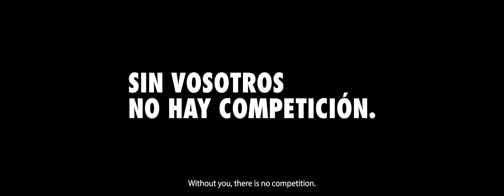SIN VOSOTROS NO HAY COMPETICIÓN | VIDEO PROMOCIONAL LOCK IN SAO PAULO | GIANTS VALORANT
Este es nuestro homenaje a vosotros, jugadores. A esos fans que hacéis posible que estemos aquí, compitiendo por ser los mejores del mundo.

Esperamos que este vídeo promocional del VCT LOCK IN os haya gustado y que seamos unos buenos representantes de la VCT EMEA en este torneo. ¡Contamos con vuestro apoyo!

Gracias a Burger King por hacer posible este tipo de contenido.